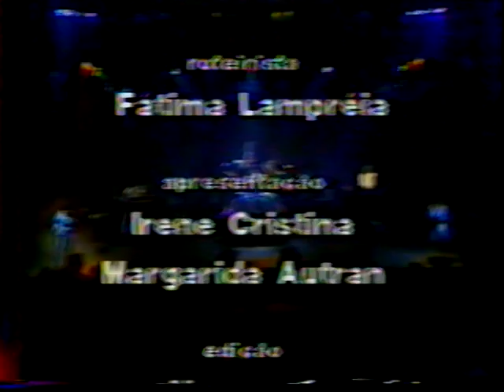RARIDADES COM CLIPE RARO DO LOBÃO " REVANCHE " + ROUPA NOVA AO VIVO TVE 1986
0:00 LOBAO " REVANCHE " (CLIPE NO FANTÁSTICO)
4:04 ROUPA NOVA TVE TRECHOS
5:09 ROUPA NOVA " UM CASO LOUCO "
7:57 ROUPA NOVA " ANJO "
11:10 JAZZ (TRECHOS)